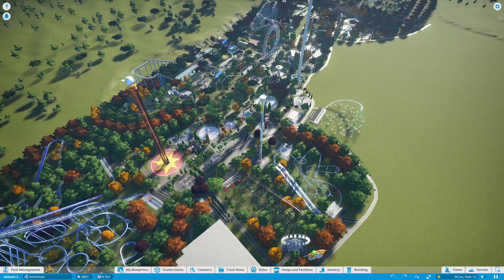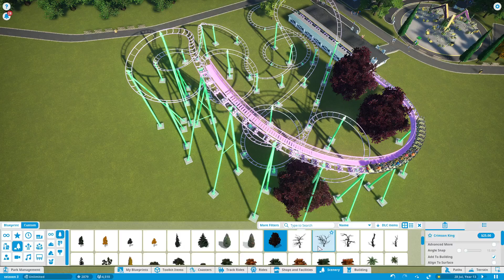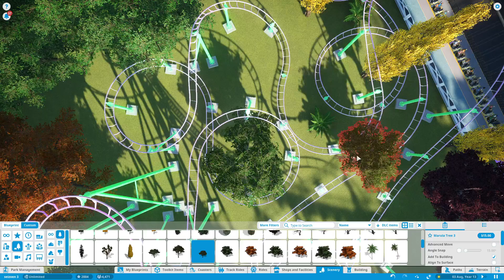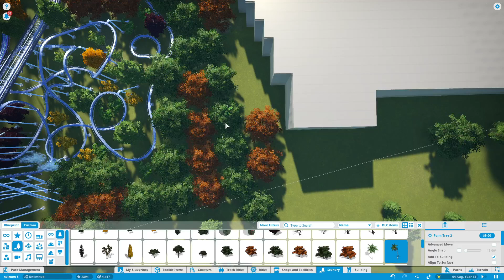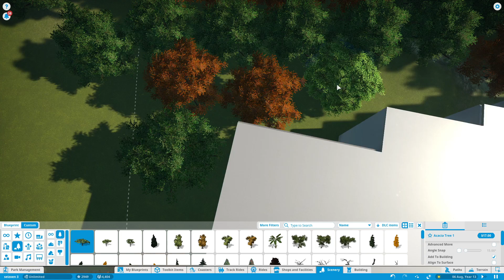planetcoaster# 40 de afwerking bij de achtbaan